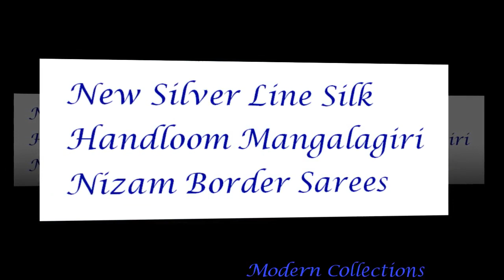New Silver Line Silk Handloom Mangalagiri Nizam Border Sarees || Latest Mangalagiri Pure Silk Sarees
mangalgiri cotton fabric online
silver sarees online
silver designer sarees
silver color saree online
plain silver saree
silver color silk saree
silver colour plain saree
silver colour silk saree
metallic silver saree
kanjivaram silk sarees images
traditional kanchipuram sarees
kanjivaram sarees nalli
kanjivaram saree blouse designs
kanjivaram saree wiki
amazon pure silk sarees
amazon silk sarees below 500
amazon cotton sarees below 1000
white wedding sarees online shopping
kanjivaram saree price in kolkata
silver designer sarees
vipul silk saree
vipul dress materials online shopping
bhagalpuri sarees online shopping
dazzles mysore online shopping
silver border silk sarees
black and silver designer saree
amazon red banarasi saree
silver net saree
silver shimmer saree
amazon plain silk sarees
silver set saree
mint green and silver saree
metallic silver saree
silver colour pattu sarees
silver pattu saree
venkatagiri cotton sarees
kanchi pattu dress materials online
mangalagiri cotton dress stitching models
mangalagiri pattu sarees facebook
venkatagiri silk sarees
narayanpet sarees wiki
chenetha sarees online
uppada pattu dress materials
pattu cheralu
vavarna
mangalagiri cotton sarees flipkart
peddapuram pattu sarees
handloom maheshwari sarees pune maharashtra
mangalgiri cotton wiki
bengal saree weavers
mangalagiri cotton kurtis designs
mangalgiri saree with kalamkari blouse
pure narayanpet silk saree
kalamkari sarees in guntur
mangalagiri cotton dress materials with price
mangalagiri sarees history
meghams handlooms
sree lakshmi silks uppada
handbook sarees
narayanpet saree weavers
awesome mangalagiri pattu dress materials
mangalagiri pattu sarees address
mangalagiri sarees wholesale
mangalagiri sarees designs
mangalagiri cotton sarees images
mangalagiri sarees with price
mangalagiri silk saree price
latest mangalagiri pattu sarees
mangalgiri cotton wiki
bengal saree weavers
mangalagiri sarees history
meghams handlooms
handbook sarees
narayanpet saree weavers
mangalagiri sarees wholesale
mangalagiri sarees designs
mangalagiri pattu dress materials
mangalgiri cotton wiki
kuppadam pattu sarees in vijayawada
tussar silk handloom sarees
uppada pattu sarees in vijayawada
venkatagiri pattu sarees facebook
sarees in facebook guntur
yellow and black pattu saree
mangalagiri sarees wholesale facebook
sri lakshmi kalamkari works
pattu and fancy sarees
mangalagiri sarees history
sri lakshmi sarees mangalagiri andhra pradesh
pattu churidar designs
mangalagiri pattu dress materials online
pattu dress materials online shopping
pattu dress materials with price
pattu dress materials hyderabad
kalamkari cotton sarees online
narayanpet cotton sarees
handloom cotton dress materials wholesale
chanderi cotton sarees images
chenetha sarees online
narayanpet sarees wiki
myntra bengal cotton sarees
narayanpet sarees price
mangalgiri cotton wiki
bengal saree weavers
mangalagiri sarees history
mangalgiri saree with nizam border
narayanpet sarees in pune
mangalgiri saree image
narayanpet sarees wikipedia
handbook sarees
narayanpet saree weavers
gocoop chanderi sarees
chanderi silk dress material
chanderi sarees facebook
chanderi silk sarees in bangalore
bagru cotton sarees
chanderi cotton sarees in chennai
white chanderi cotton saree
peachmode khadi silk saree
polka dots chanderi sarees
peach mode cotton sarees
pure crepe silk sarees from peach mode com
chanderi cotton sarees with kalamkari blouse
chanderi sarees wholesale in hyderabad
craftsvilla chanderi silk sarees